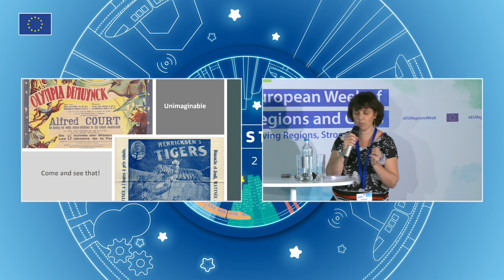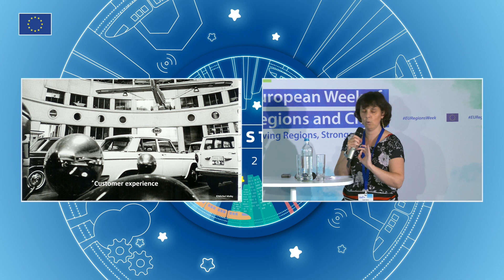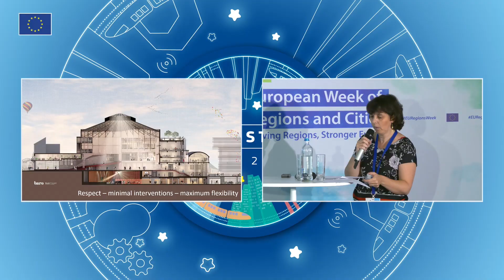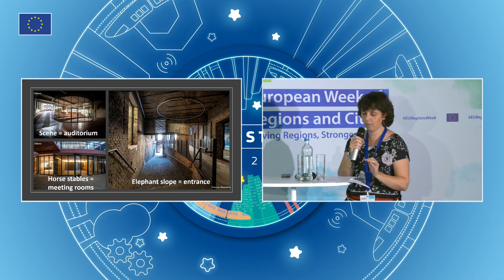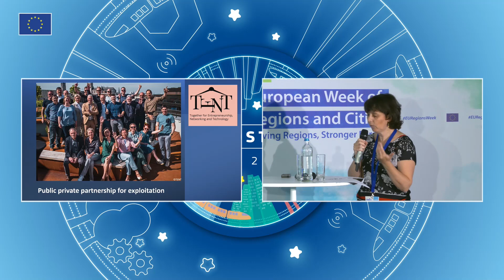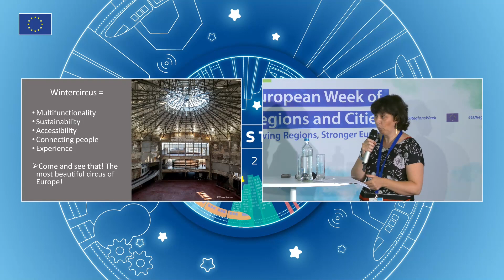REGIOSTARS 2023 – finalists’ project pitches at the EU Regions Week -Wintercircus